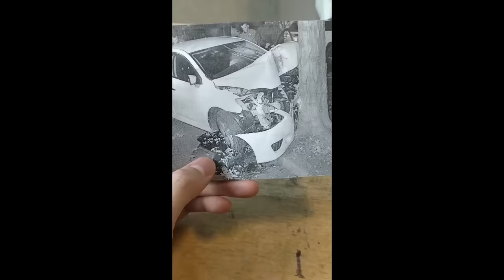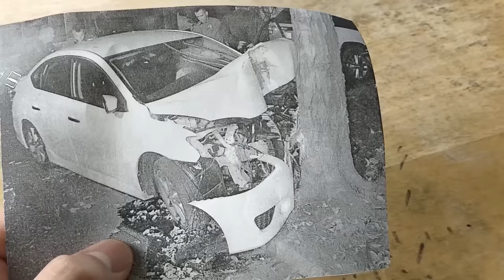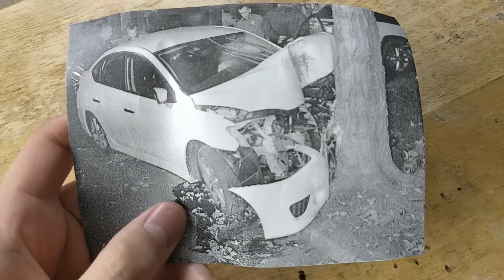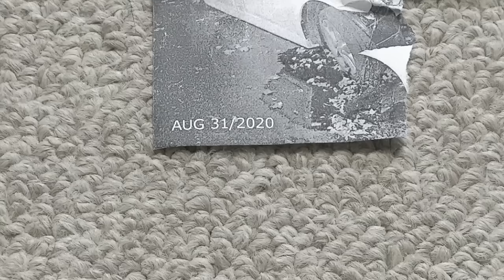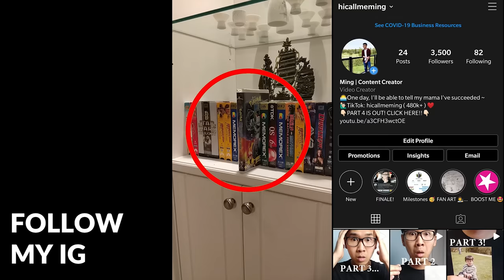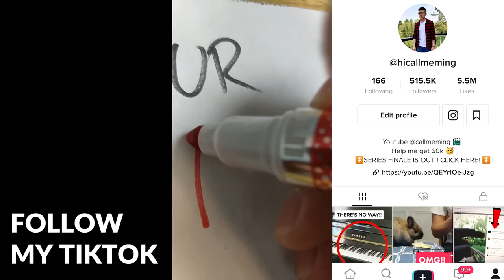This DISTURBING Photo Still HAUNTS Me | Cursed Piano Mystery...(Story Time)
I wish I never found that package...

»My Equipment:
MEMORY CARDS
LIGHTING KIT